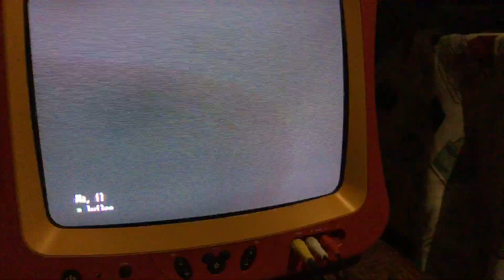Télétoon La Nuit weird TV Glitch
Once i was watching the simpsons in French I saw that GLITCH came out for a stupid reason it started at 9:44pm at night so I decided to capture the GLITCH on video